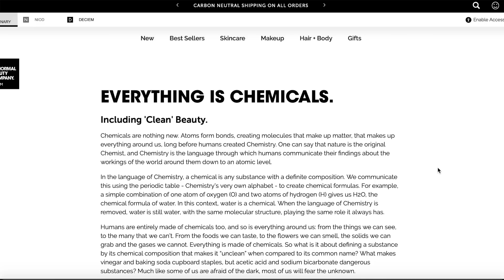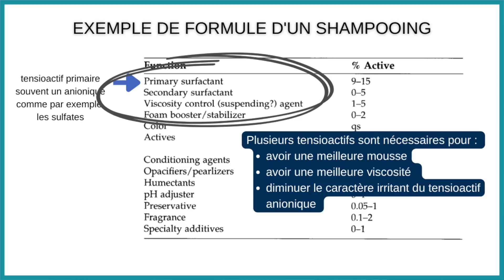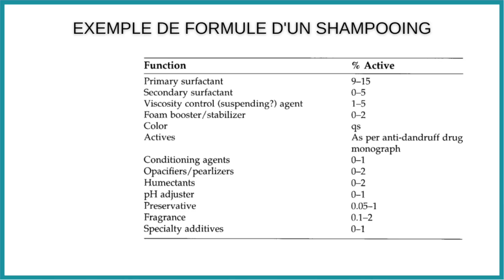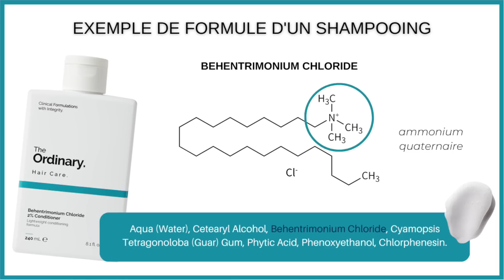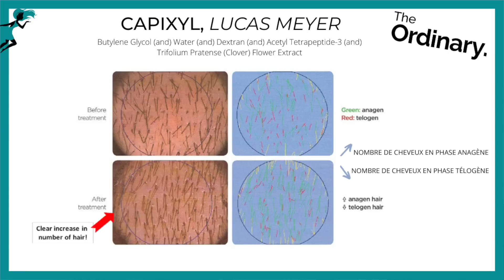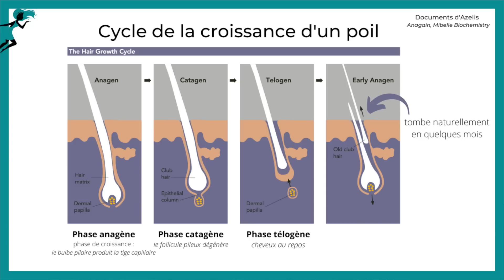MON AVIS SUR LES PRODUITS HAIR CARE ET LE SÉRUM CILS & SOURCILS DE THE ORDINARY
Que valent les nouveaux produits capillaires de The Ordinary ? Est-ce qu'ils sont efficaces ? Que contiennent-ils ? Je te donne également mon avis sur le sérum cils et sourcils de la marque après l'avoir testé pendant plus d'un mois.

00:00 Introduction
01:04 Mon avis sur le shampooing
04:50 Mon avis sur le conditionneur
07:48 Mon avis sur le sérum cils & sourcils